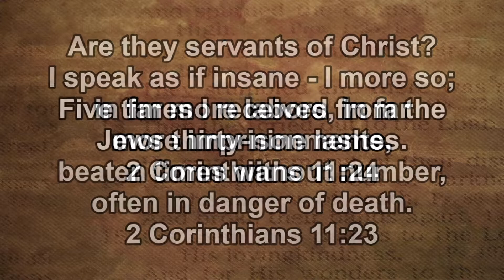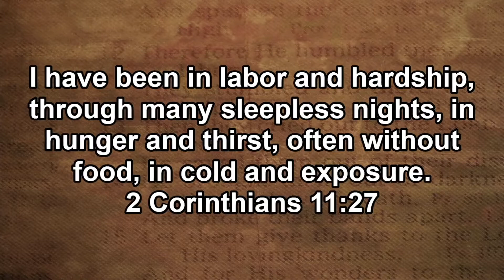Sunday April 18 2021 - Dr Greg Hyler - 2 Corinthians 11:21-33